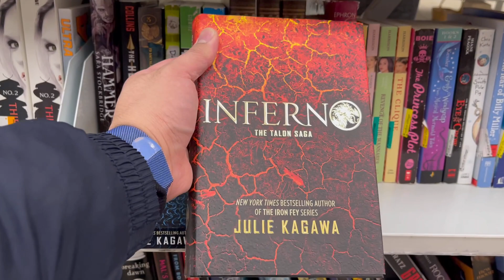Tara mga Kabarako,Shopping tau sa Ukay Ukay!!!